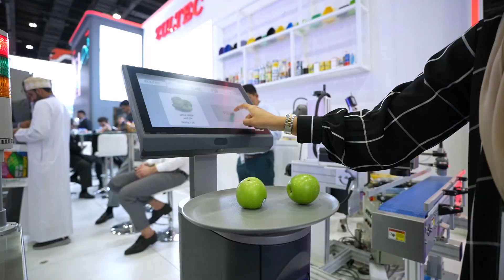GulFood Manufacturing 2024 Day 1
Exciting start to GFM 2024!

Our first day at the Dubai World Trade Center was packed with engaging interactions and groundbreaking innovations.

 Don’t miss out—visit us at Booth B4-4 and discover more!”